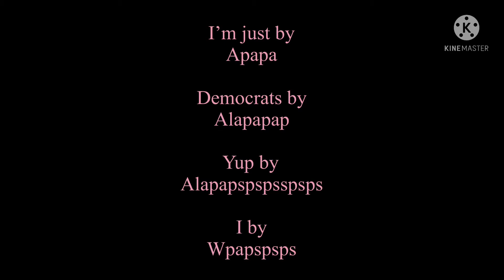China China relations credits 2022